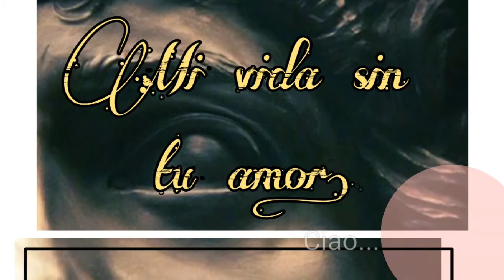Diseño en pared.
Una idea de Sr.Elegante, trabajamos sobre una pared ya pintada y aprovechamos ese color para darle una seguanda vida moderizando esos espacios. Punto.Elegante